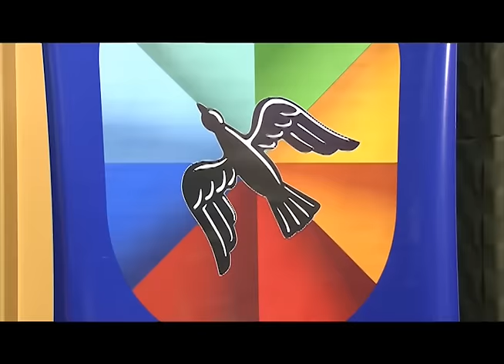CANTO POTIGUAR - JUNINHO VOICE